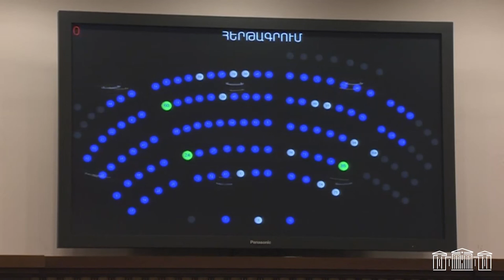Ադրբեջանը ՀՀ-ի հետ խոսել է վերջնագրերի եւ շանտաժի լեզվով